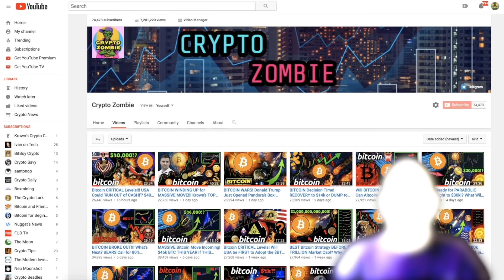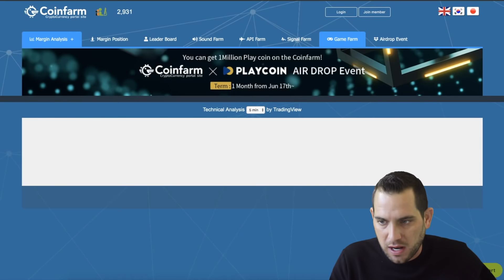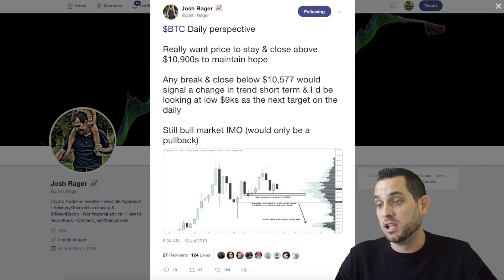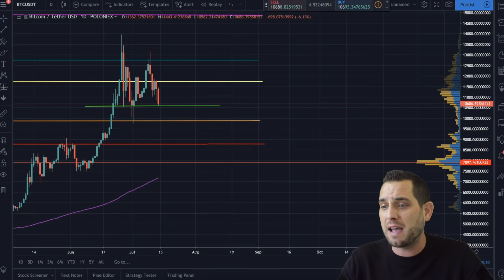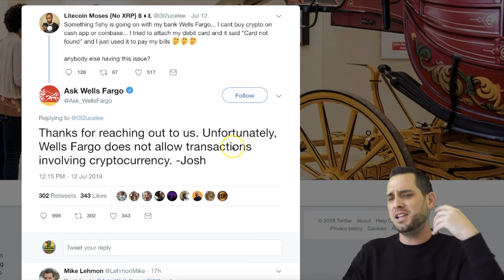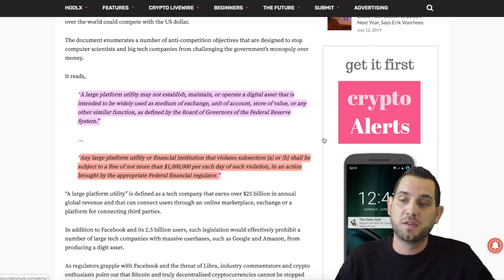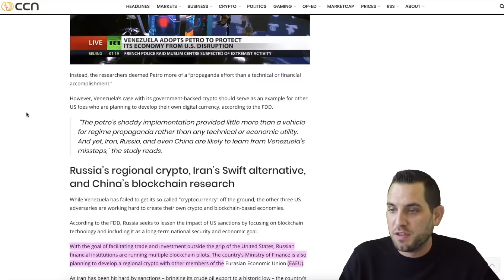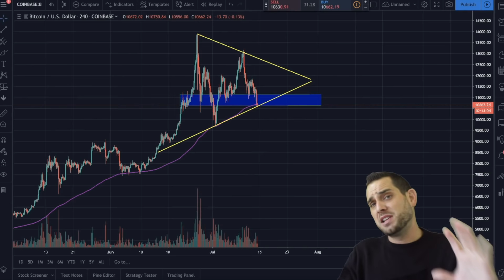CRUCIAL BITCOIN LEVEL BREACHED!! $10K $BTC IMMINENT?! $5B TETHER BURNED!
Bitcoin broke support! Is sub $10k $BTC inevitable? $5 billion $USDT minted (and then burned), IRS cracks down on cyber crimes, Wells Fargo denies crypto purchases, tech firms looking to launch cryptocurrencies in trouble, news, and more!

2:15 Markets 〽️
9:20 $5B tether
10:20 Access denied
11:07 Lest we forget
11:38 IRS Cyber Crimes
12:24 Never gonna work
19:34 Watch Out USA!
17:39 Your money is no good here